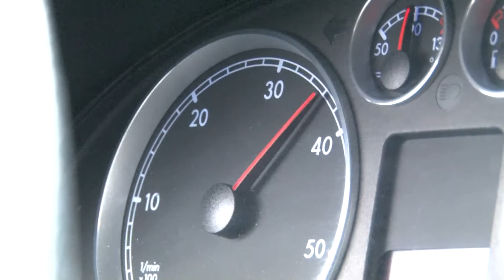16 01 16 film klasowy